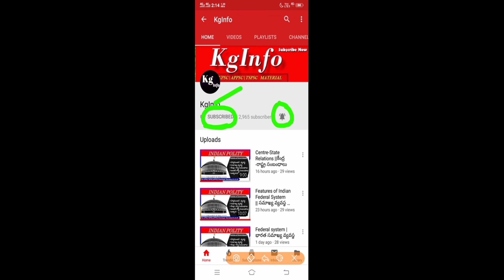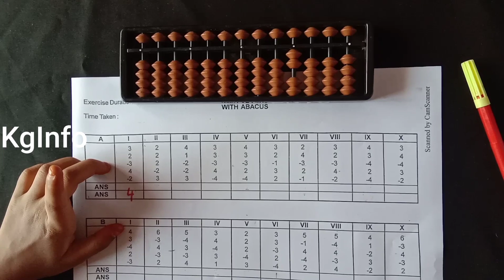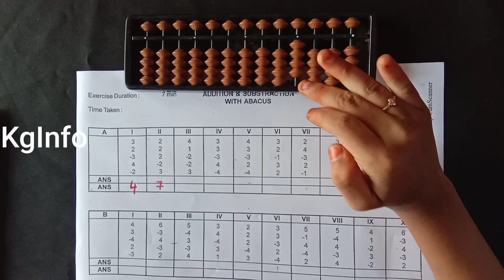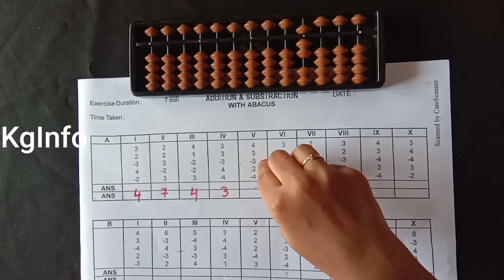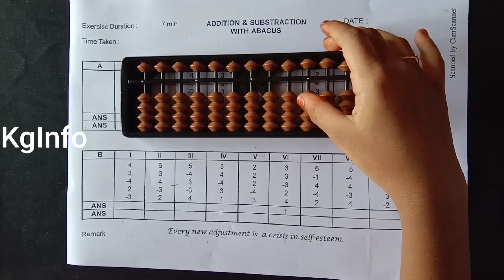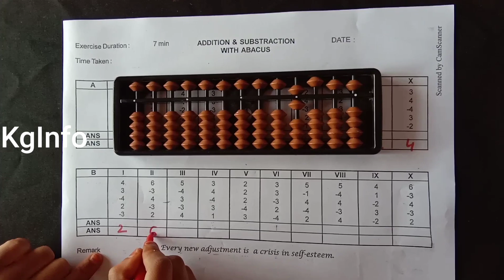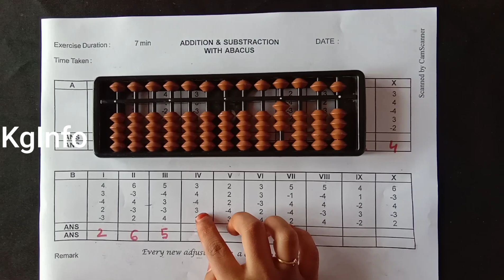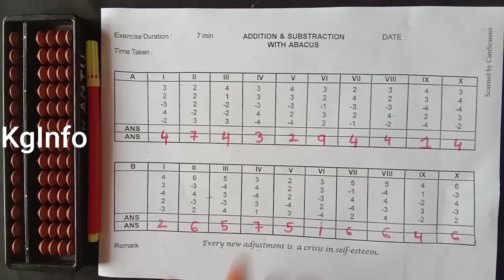Addition and Subtraction with Abacus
abacus abacus tutorial in telugu#Abacus maths